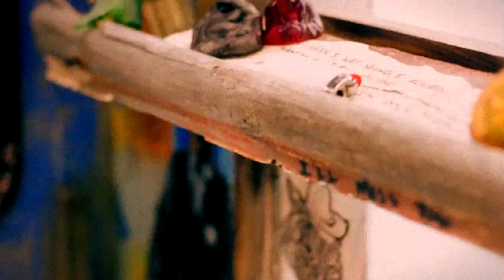Unity Lewis - Vodou